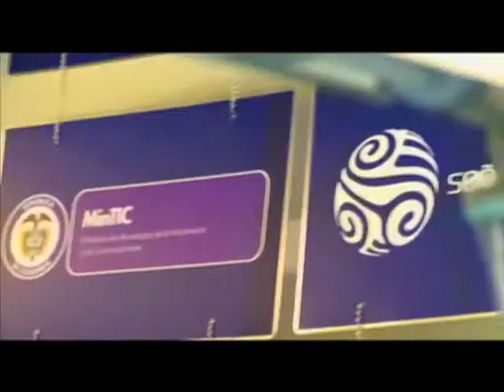Video Coproducciones H264